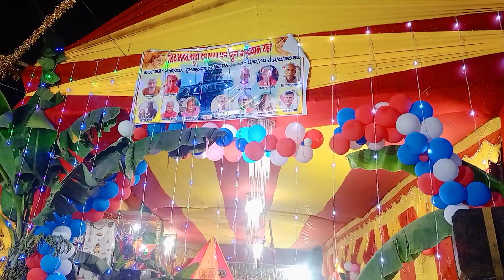भगवान शिव का अष्टयाम पुजा short video #2023 | badhai_tola_jtb | Ashtayam Pooja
welcome to : mintu kumar bth official

भगवान शिव की मूर्ति स्थापना अष्टयाम  पुजा   विडियो 2023
  badhai tola jamadar tola bettiah

susceribe now : ‎@mintukumarbthofficial

plz my youtube channel ko

copyright : this  is my original video daily updated